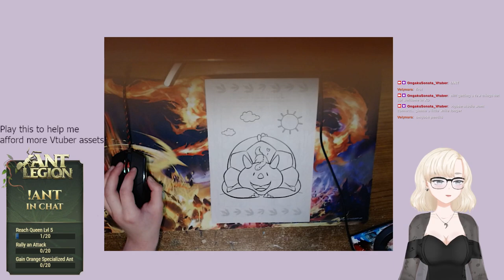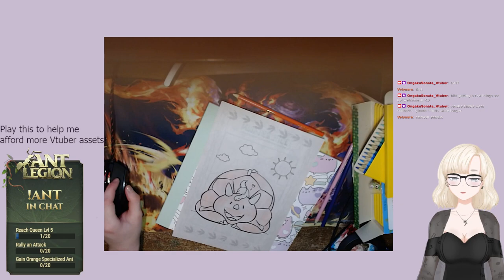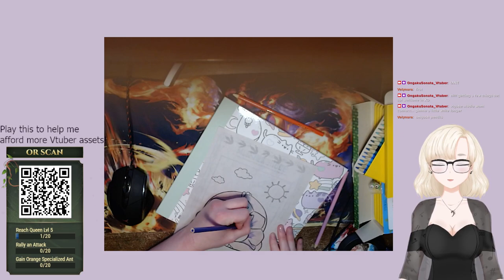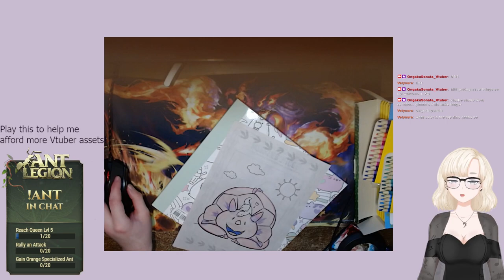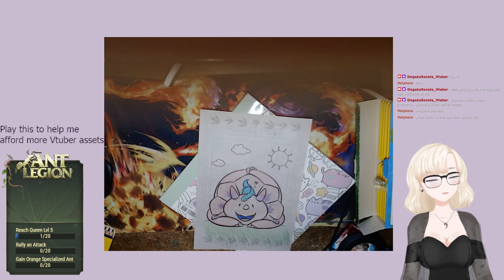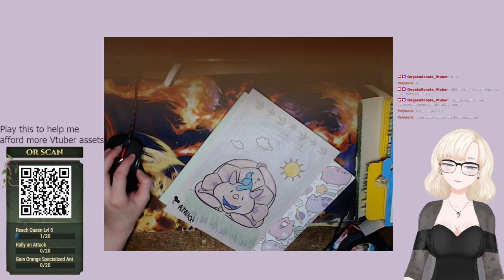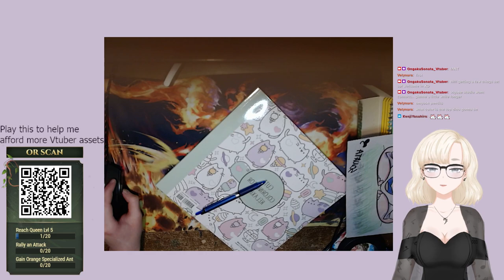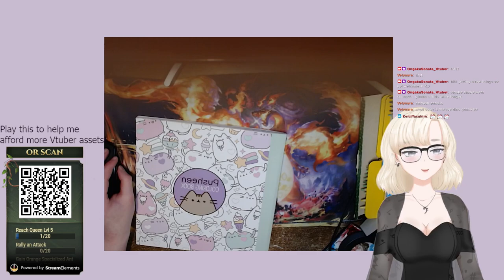[Ant Legion & study! #2] Various chatting + Coloring!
Come see me on more platforms! There's enough Sonata to share!